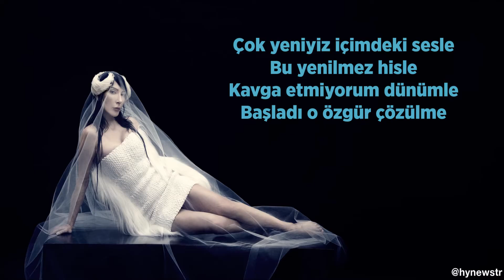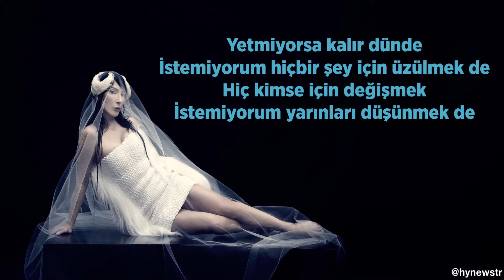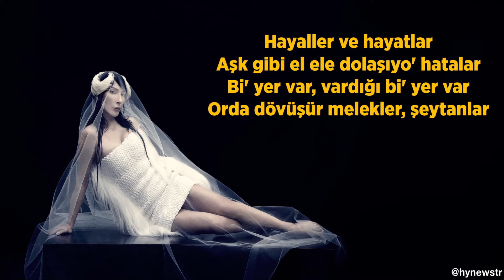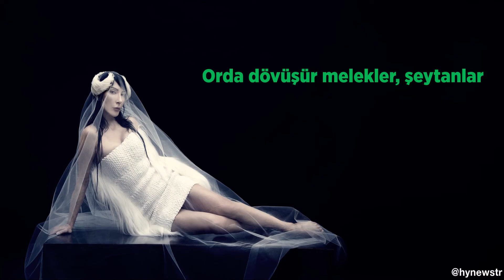Hande Yener - Melekler ve Şeytanlar (TurkishPop Dance Music 2020)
Hande Yener - Melekler ve Şeytanlar